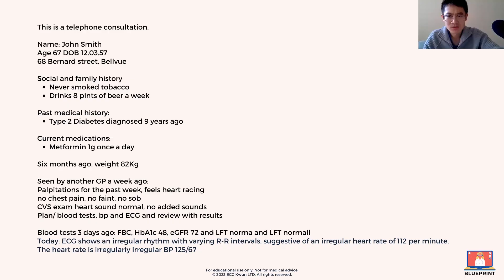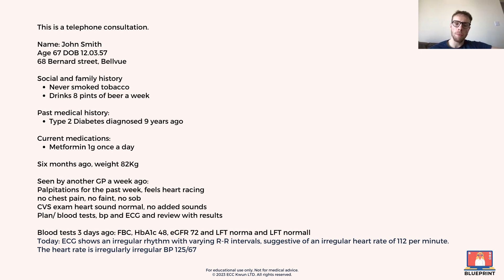SCA Case Scenario: Atrial Fibrillation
In this video, you will learn how to deal with a case involving a new diagnosis of Atrial fibrillation. Hope you find this video helpful

I’m Dr Erwin Kwun, Award winning doctor. I am passionate about medical education. It is my passion to dissect the psychology, routines and habits that make high performers happy and successful. Working in medicine has allowed me to meet people from all walk of life, from cradle to grave. The insights gained have helped to put things in perspective in life and allowed me to re-focus on what really matters.

GP Training in the UK | Junior Doctor Life